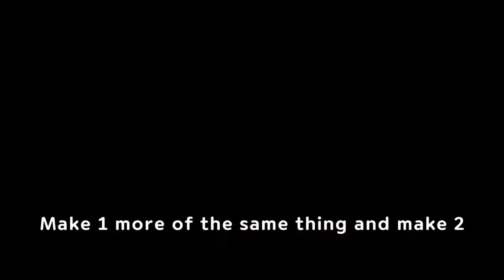MAKE! Magdeburg hemispheres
Let's make Magdeburg hemispheres that can check the power of atmospheric pressure~